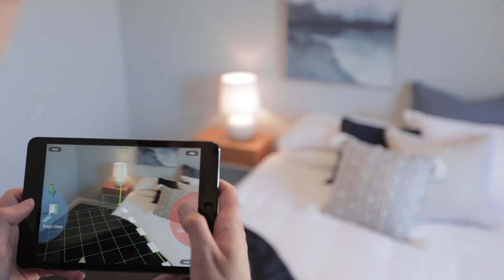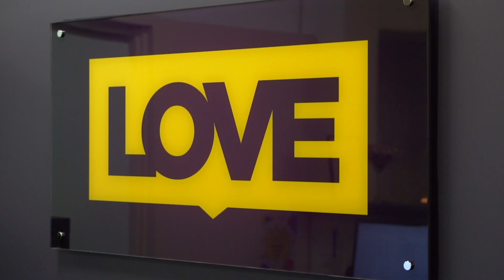FREE marketing at LOVE!